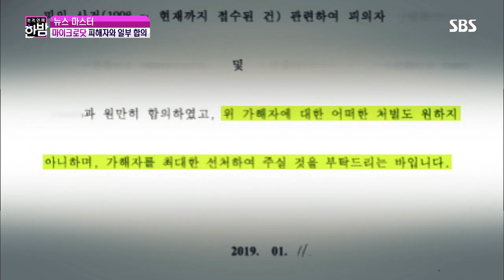마이크로닷 부모, 자식 앞길 막은 참담함 “죽고 싶다…” @본격연예 한밤 97회 20190219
마이크로닷 부모가 피해자들과 일부 합의한 것을 밝혀졌다. 마이크로닷 부모는 피해자와의 통화에서 사과하며 자식 앞길을 막아 죽고 싶다는 말을 했다고 한다.